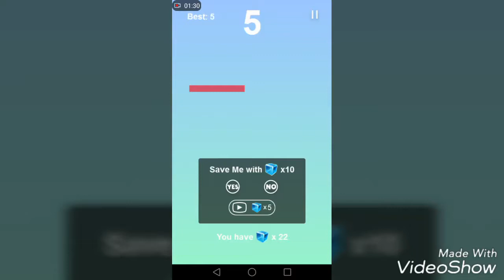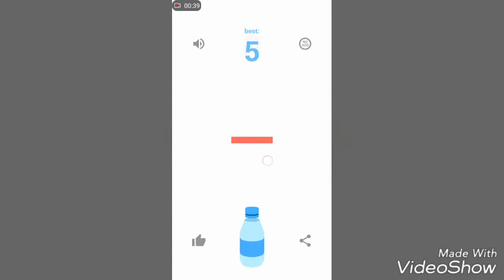Playing bottle flip games on my phone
Check out the bottle flip games I played on Google Play or Appstore.

I filmed this for over one month ago.